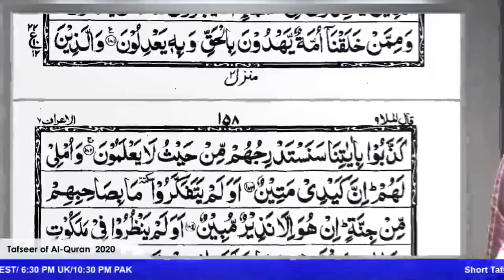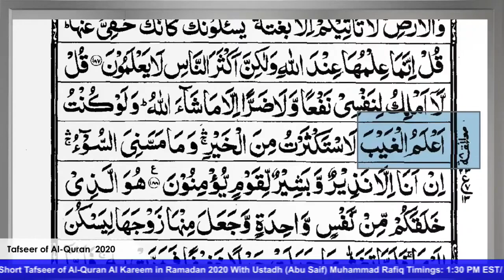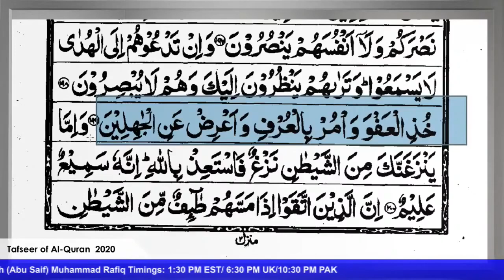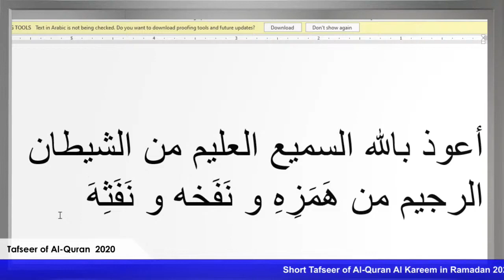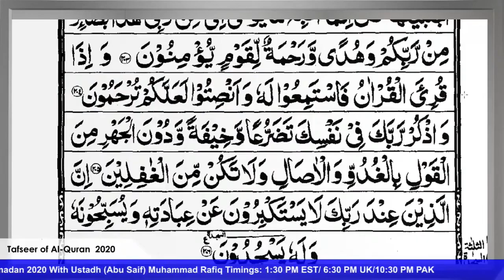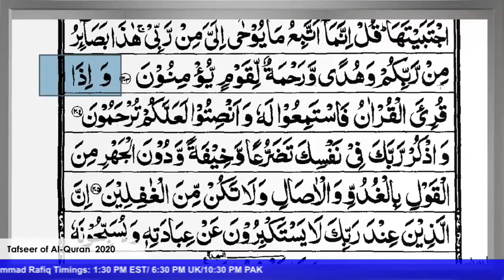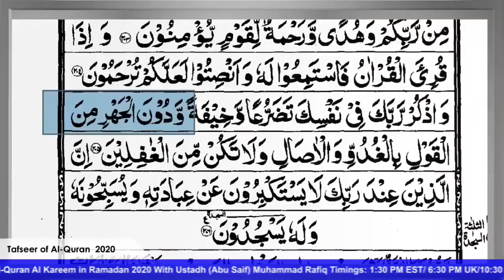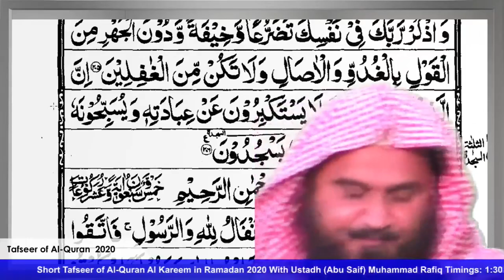29 | Surah Al-A'raf | Ayah 182-206 | Abu Saif Tafseer | Tafseer ul Quran Al Kreem | Alehsaan Tv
____Surah Al-A'raf 182-206 | Abu Saif Muhammad Rafiq | DAWRAH E QURAN 2020 ____
The Seventh Surah of the Qur'an, with 206 verses, is Surah al-Araf (The Heights Boundary Between Hell & Paradise). It is a sura of the Meccan. In its final verse, verse 206, a sajdah or prostration is needed. Al-Araf is one of the most detailed Surah on the origins of creation and revealing prophecies about the day of judgment, it begins by telling us how Satan made our ancestors Adam and Eve leave heaven and all three came down to earth and from that point, Satan became the number one enemy for humanity. you can watch this analysis of Islamic video.